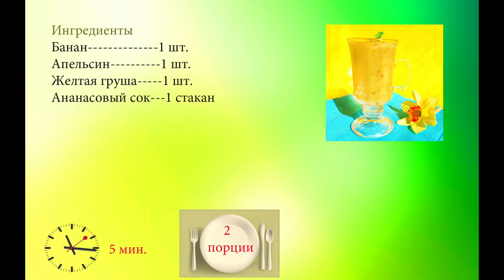Бананово грушевый смузи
Яркий солнечный смузи подарит заряд бодрости на весь день.